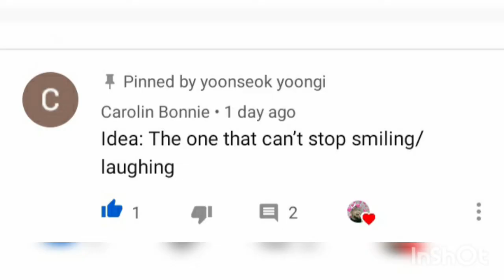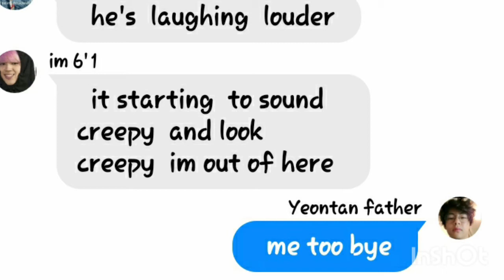Bts text- The one who can't stop laughing/ smiling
Check out yoongi✊🏽✊🏿✊🏾✊🏼
 Comment  some ideas   for the next  bts text video💜
 I would  like ideas  about  the names 💜
 Sometimes  i will post only  when i have the chance  to so hang  in there  and please  be patient  i will  be posting  💜